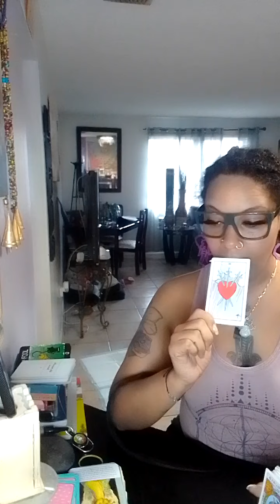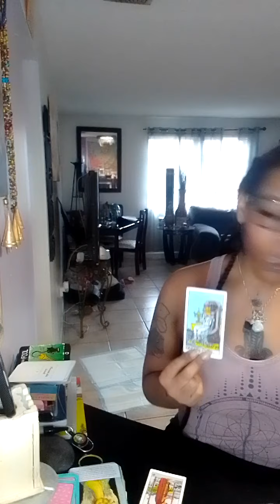Scorpio 💀 the game is shut down